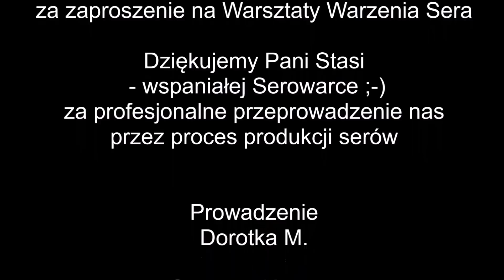Jak powstaje ser? Z wizytą w serowarni. MENU Dorotki.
Tym razem zostałam zaproszona do Serowarni, gdzie mogłam zrobić prawdziwy ser. Tu też dowiedziałam się jak mało wiem o różnych serach, które przecież prawie codziennie jem.